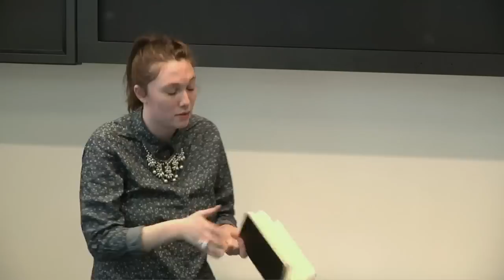Strong. Female. Character. | Rose McAleese | Talks at Google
Rose McAleese is a poet and a filmmaker who was born on Halloween night in Seattle, where she was delivered by a doctor in a giant spider costume, which, so far, has pretty much set the tone for the rest of her life. She began writing poetry before she actually knew how to write, filling dozens of notebooks with her indecipherable scrawl. Her penmanship and spelling eventually improved and she was named Individual Youth Slam Poet in 2007 and 2008, and was a member of the Seattle Youth Slam Poetry Team that competed at Brave New Voices National Poetry Slams in 2007, 2008, and 2009. She also competed on the University of Washington poetry team at the 2010 College Unions Poetry Slam Invitational, where she was nominated Best Female Poet. She was a member of the 2011 Seattle Adult Poetry Slam team and was named "Rookie of the Year," an honor she found both flattering and funny. In 2012 she represented Seattle at the Women of the World Poetry Slam.

McAleese works as a freelance writer, editor and director in her hometown of Seattle. In her spare time, she occupies herself by considering her next move and working on her tan. Neither project seems to be working out as planned.